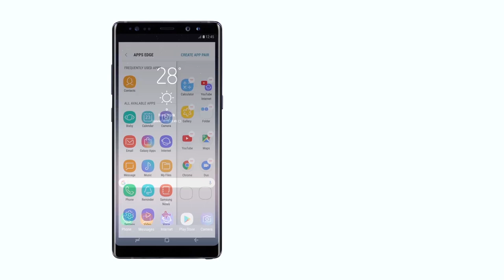سامسونج GalaxyNote8 - شغل تطبيقين في آن واحد